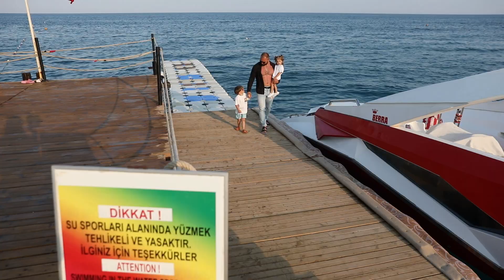ARMAS LABADA BEACH HOTEL 5* 2024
Vă mulțumesc pentru like și comentarii.
Servicii foto și video la nunta voastra: StaysColor